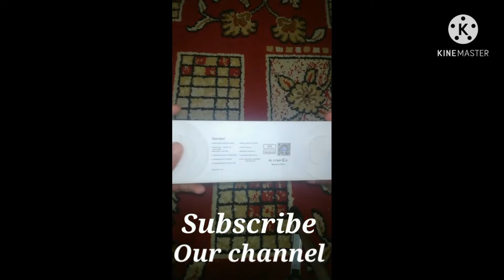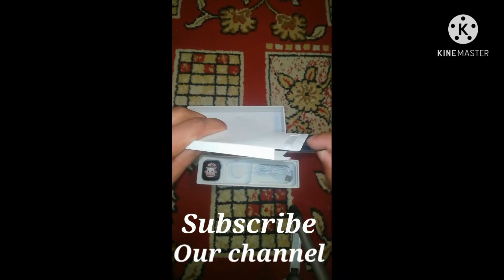Apple Watch Series 6 Unbōxìńg First Look 👀